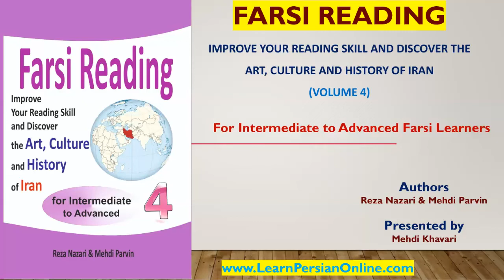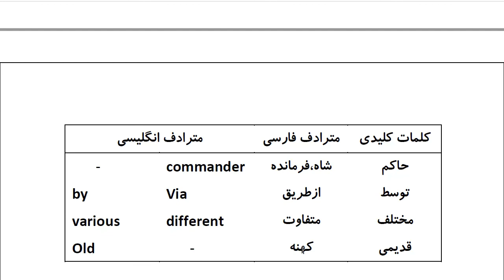Farsi Reading: For Intermediate to Advanced Farsi Learners: Book 4- Lesson 48